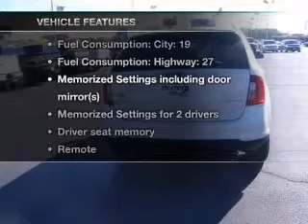2012 Ford Edge - Amarillo TX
Year: 2012
Make: Ford
Model: Edge
Trim: Limited
Engine: 3.5 liter 6 cylinder 24 valve
Transmission: 6-Speed Automatic
Color: White Platinum
Mileage: 3
Address:
1900 E I40